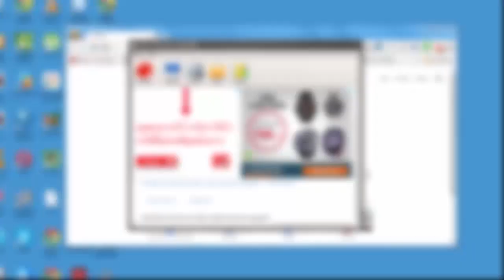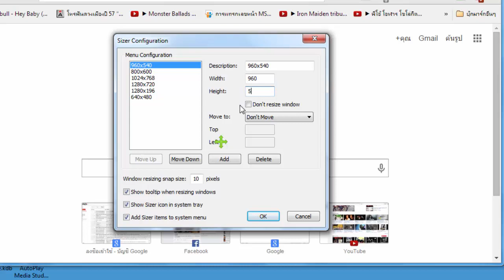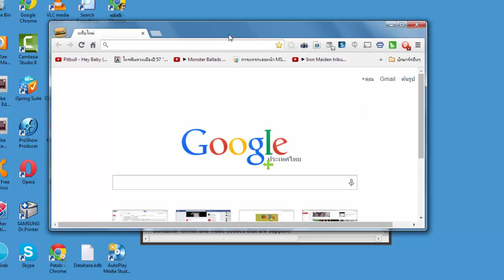ใช้ oCam ร่วมกับ Sizer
ในการใช้ oCam บางครั้งจะมีปัญหา กรณีต้องการจับภาพหน้าต่างของโปรแกรมบางโปรแกรม ให้พอดีกับความละเอียดที่ต้องการ แต่ว่า ความละเอียดในการจับหน้าจอ ที่ oCam มีให้ ไม่ตรงกับความต้องการ

เราจะใช้ Sizer กำหนดขนาดหน้าต่างของโปรแกรม ให้พอดีกับความละเอียดที่ต้องการ แล้วใช้ oCam จับภาพ แบบเลือกพื้นที่ หรือกดปุ่ม F4 แล้วเลือกพื้นที่ ๆ ที่ต้องการจับภาพหน้าจอ

Recording Device : Audio Technica ATR2100 (XLR)